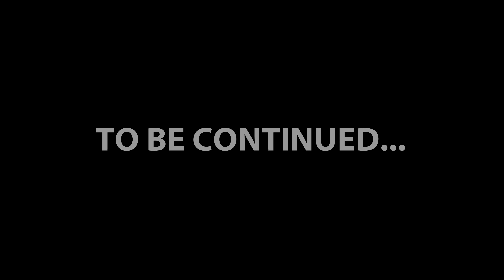VPC WarBRD Base | Developer flights | Полеты разработчиков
We not only develop devices, but fly them ourselves.
Мы не только разрабатываем устройства, но и сами на них летаем.